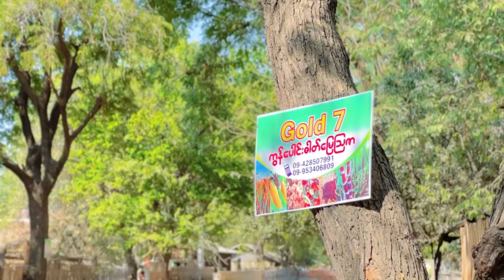မကြီးဝေ သရုပ်ဆောင်ထားတဲ့ ဓာတ်မြေသြဇာ ကြော်ငြာအသစ်လေး 😍🤗